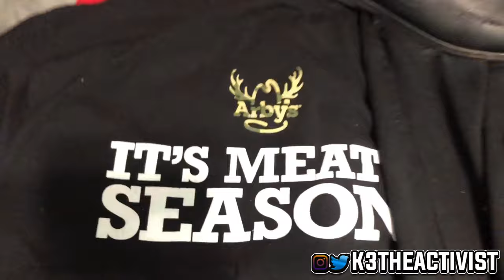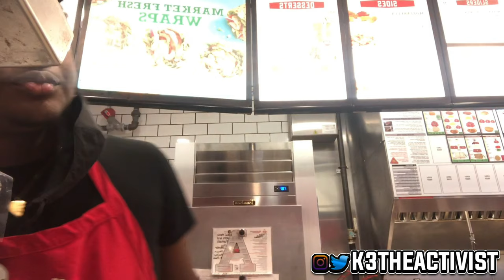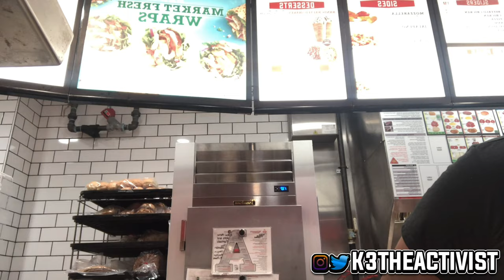DAY IN LIFE OF A ARBYS WORKER | GRWM + VLOG | I GOT FIRED?!🤯🔥